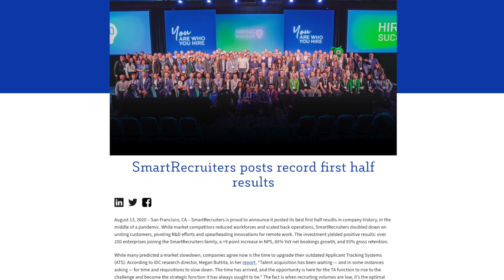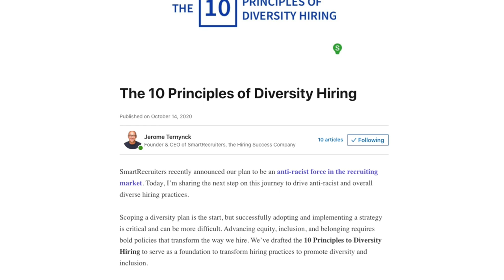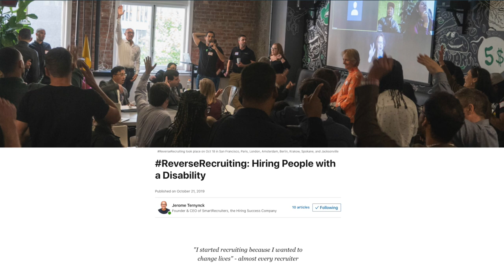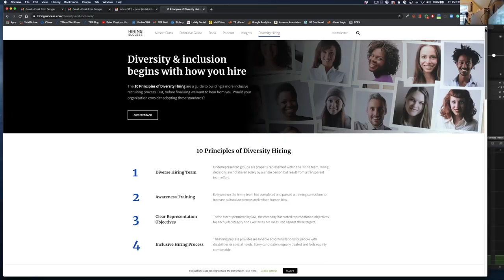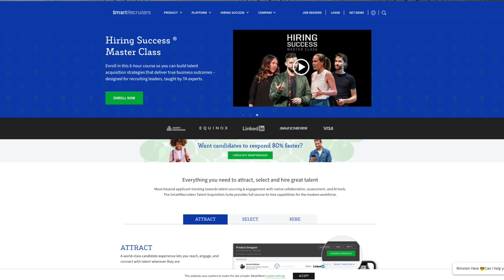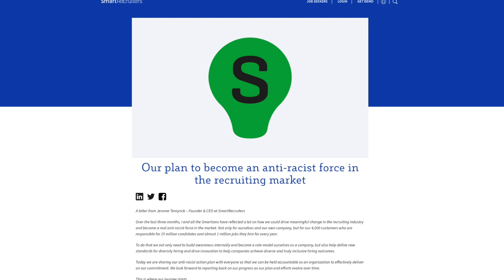SmartRecruiters Announced its Best First-Half Results in its History. In the Middle of a Pandemic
CEO Insights Jerome Ternynck SmartRecruiters
INTRO:
Welcome to a CEO Insights edition of TotalPicture Media. I’m Peter Clayton, and I’m excited to have back on TotalPicture, the Founder & CEO of SmartRecruiters, Jerome Ternynck. I first met Jerome in 2017 in San Francisco at UNLEASH. At the time, the company had about 200 employees.
Fast-forward to an August 2020 press release with the opening paragraph: SmartRecruiters is proud to announce it posted its best first-half results in company history, in the middle of a pandemic. While market competitors reduced workforces and scaled back operations, SmartRecruiters doubled down on uniting customers, pivoting R&D efforts, and spearheading innovations for remote work. The investment yielded positive results: over 200 enterprises joining the SmartRecruiters family.” I would say that’s pretty amazing, Jerome. Here’s another soundbite from your press release:
“Throughout it all, SmartRecruiters decided against furloughs and mass layoffs. Instead, the company leveraged the moment to recruit great talent from the market, expanding its sales team, investing in key leaders in professional services and sales, and growing its R&D team.”

TALKING POINTS:
1. So first of all, welcome. Let’s go back to March/April of this year. What was going through your mind, and how have you been able to pivot the company so successfully?
2. In some ways, the pandemic is something like an earthquake. You wake up, and overnight everything has changed. SmartRecruiters has employees across the globe. Were you able to communicate a consistent message? And if so, how did you do it?
3. What have you learned about leading when virtually everyone is working virtually? How are you able to keep employees motivated and engaged?
4. What have you learned about staying connected and engaged with your customers?
5. Are you’re still hiring?
6. How are you onboarding new employees?
7. I believe I’ve heard that your company is going virtual forever. Is that true?
8. What will SmartRecruiters’ San Francisco headquarters look like one year from now?
9. If some of the members of your San Francisco team decide to move to, say – Utah – will you adjust their compensation to reflect a much lower cost of living?
10. Here’s an excerpt from our 2017 podcast...
11. Let’s talk about the elephant in the corporate boardroom, shall we? You recently published an article on LinkedIn titled

The 10 Principles of Diversity Hiring
And this article has your byline. I’m Quoting: “SmartRecruiters recently announced our plan to be an anti-racist force in the recruiting market. Today, I’m sharing the next step on this journey to drive anti-racist and overall diverse hiring practices.”
12. Let’s face it, Jerome, most companies, especially large publicly traded companies, talk a good game, but that’s generally what it is. (I encourage our viewers to check out my recent conversation with Jackye Clayton on YouTube). So, what motivated or inspired you to go all-in on diversity hiring?
13. This is a remarkable, detailed document that outlines concrete goals. I’ll put a link in the show notes. And I’d like to have you expand on a few of the bullet points.
14. (Discussion of Diversity Hiring article).
15. Somehow, though, the tremendous growth of SmartRecruiters managed to write a book titled, Hiring Success. How Visionary CEOs Compete for the Best Talent. Give us a brief overview.
16. If you were writing this book today, what would you change? And what would you add?
17. Through the pandemic, what has inspired you?
18. As you know, Jerome, a lot of recruiters, TA leaders, HR managers, and others in our space have lost their jobs. What advice can you offer them?